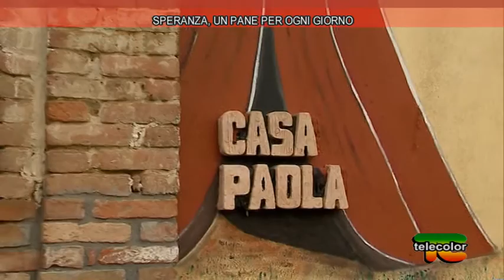SPERANZA, UN PANE PER OGNI GIORNO" CON FRATEL FRANCESCO ZAMBOTTI SACERDOTE PUNTATA 17 - 30.01.2016